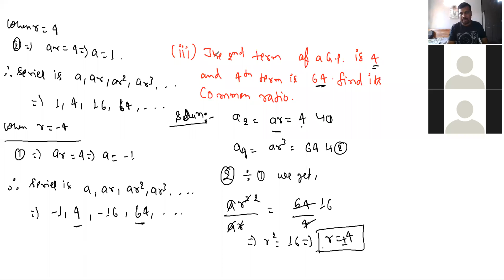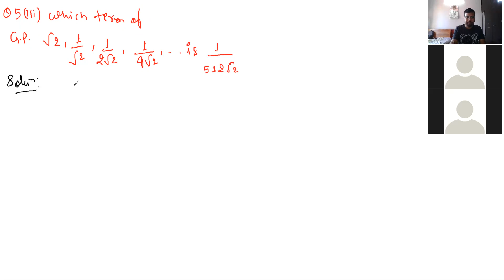SEQUENCE & SERIES 11th CLASS #13